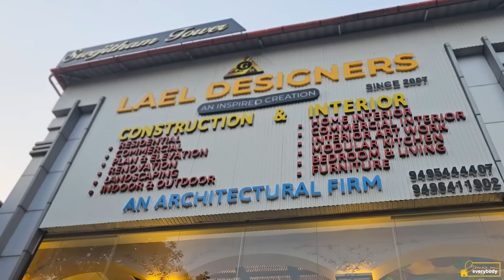വീട് പണിയിൽ ക്വാളിറ്റിയാണ് സാറേ സിജിക്ക് മെയിൻ | ഇവിടെ എല്ലാം ഒരു കുടക്കീഴിൽ | LAEL DESIGNERS Studio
18 വർഷമായി പ്ലാനിങ് മുതൽ താക്കോൽ ദാനം വരെയുള്ള എല്ലാ പ്രവൃത്തികളും ഗുണ നിലവാരത്തിൽ വിട്ടു വീഴ്ചയില്ലാതെ ചെയ്തു കൊടുക്കുന്ന ഒരു മികച്ച സ്ഥാപനം. ഒരു വനിതാ സംരംഭകയുടെ വിജയകരമായ സംരംഭം.

LAEL DESIGNERS
XXXII/532 TOLL JN,
PARUTHELIPALAM,
EDAPPALLY, 682024